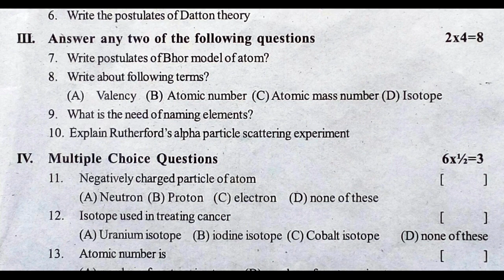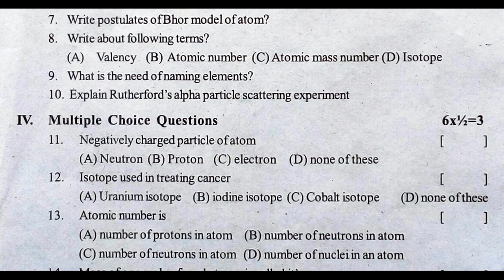formative assessment science sample question paper class 9 | class 9 fa science guess paper | 2022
fa test 9th grade physical science exam paper 2022,
9th grade fa1 physical science exam study questions 2022,
class 9 fa-1 physical science sample questions 2022,

& MORE VIEWS.

8th class physics formative exam paper answer sheet 2021 | class 8 sa1 question paper physics 2021

10th class science expected papers 2021 | Class 10 SA model paper science 2021 | class 10 science sa

6th class sa1 test papers 2021 | 6th class sa1 exam Physics 2021 | sa1 exam questions Physics paper